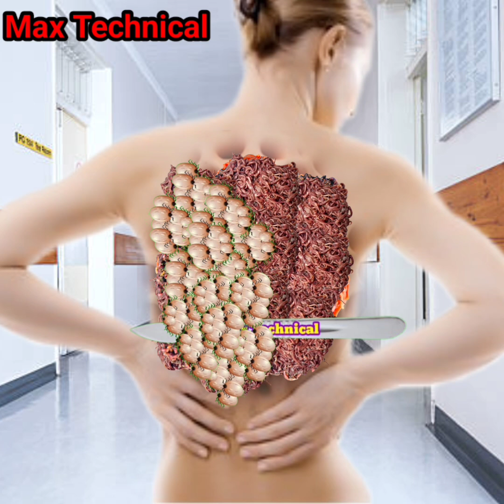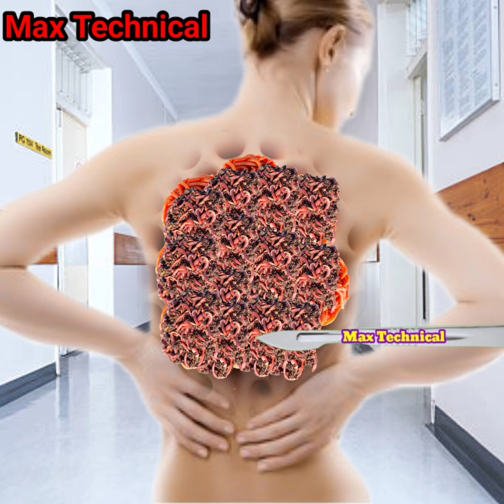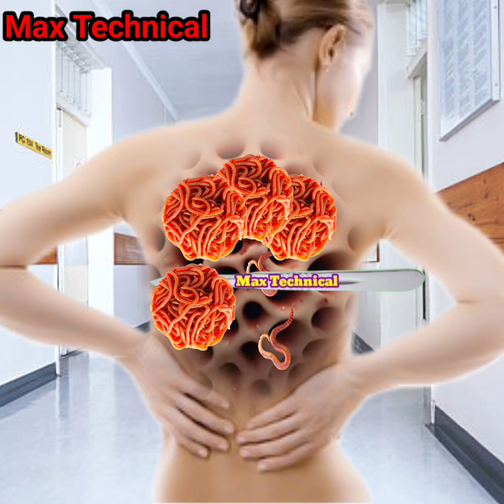Asmr worms and injured animation | asmr remove treatment of infected girl back side